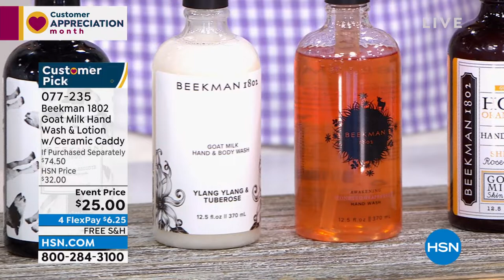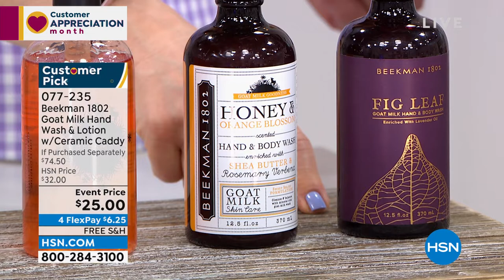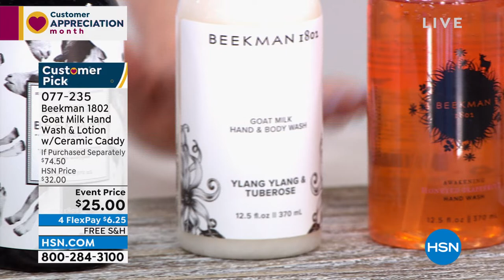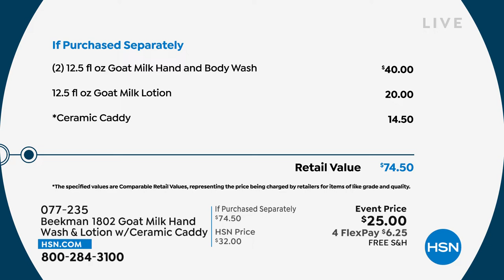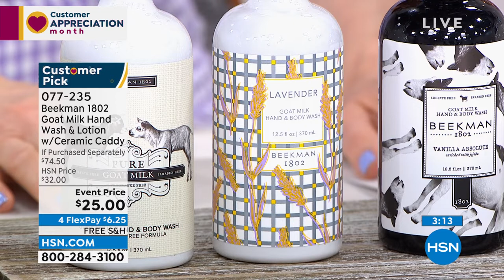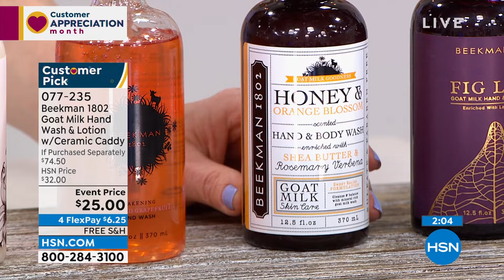Beekman 1802 Goat Milk Wash and Lotion Ceramic Caddy Set...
Beekman 1802 Goat Milk Wash and Lotion Ceramic Caddy Set  Lavender

A set of hand and body wash paired with lotion that sits perfectly in the ceramic caddy.

    (2) 12.5 fl. oz. Goat Milk Hand and Body Wash  Lavender
    12.5 fl. oz. Goat Milk Lotion  Lavender
    Ceramic Caddy

Hand and Body Wash (comes with two)

    Contains Goat milk, rich in vitamins
    Sulfate, paraben, petroleum, free
    Aloe vera, natural extracts and other key ingredients help soothe, and moisturize skin
    Cleanses skin

Lotion

    Sulfate, paraben, and phosphate free
    Formulated with shea butter and other key ingredients to help soothe skin
    Hydrates and soothes skin

Caddy

    Ceramic
    Perfectly fits this set